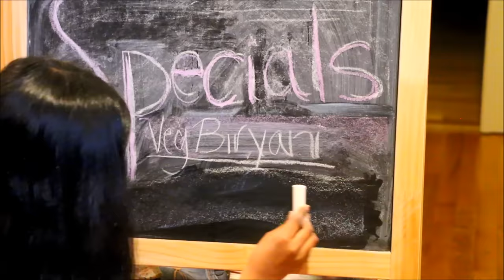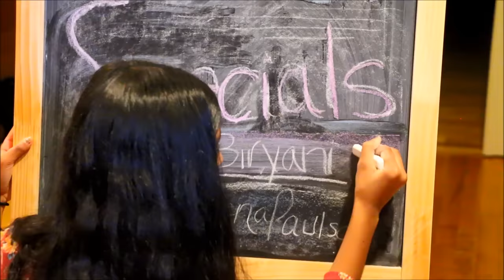20 minutes Easy Vegetable Biryani In Pressure Cooker with english translation (in description box)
Ingredients:
Carrot – 1 big
Frozen peas – 4 handfuls
Soya chunks – 2 handfuls / 25 g
Ginger – 1 medium
Garlic – 5 big cloves
Coriander leaves
Mint leaves

Cardamom – 6
Cinnamon – 1 big piece
Star anise - 1
Cloves - 6
Bay leaf – 3 big

Green chilly – 3 plus 1

For garnishing:
Dates – 2 to 3

Shallots – 2 big
Oil
Salt
Water

Steps:
Wash and soak basmati rice for 30 minutes. Soak soya chunks in water for 10 minutes and squeeze off the water.
Cut vegetables into medium size pieces. Slit green chillies. Crush ginger and garlic.

Heat oil in a pan and add the whole spices – cardamom, cinnamon, star anise, cloves, bay leaves and cumin seeds. Take care not to burn cumin seeds.
Add thinly sliced onion and 3 green chillies. Mix well.
Add crushed ginger-garlic paste. Saute until the onion turns golden.
Add turmeric powder and pepper powder and roast well.
Reduce the flame. Add vegetables and squeezed out soya chunks.
Add salt and garam masala. Mix well.
Increase the flame. Add half cup water and coriander leaves. Bring it to boil.
Cook covered on medium flame till the vegetables are 75% cooked. Stir often.
Pulse curd with a handful of coriander leaves in a mixie and add it to the vegetables.
Take care not to overcook the vegetables.Switch off.

Deep fry one medium size thinly sliced onion till golden for garnishing adding a pinch of turmeric powder. Roast cashew nuts and sliced dates as well.

Heat ghee in a small pan and add shallots. Saute until golden adding a pinch of turmeric powder. Switch off and set aside. This gives a nice flavor. This is optional.

Add soaked and drained rice, 1 green chilly slit, 2.5 cups water, coriander leaves, mint leaves and salt to to a pressure cooker and mix well.
Add sauteed shallots – ghee mixture and cooked vegetable masala.
Cook on high flame till the pressure builds up. Do not wait till the first whistle.
Reduce to low flame and cook for 15 minutes.
Switch off and let it rest for another 10 minutes.
Transfer it to a plate and garnish with fried onion, cashew nuts and dates.